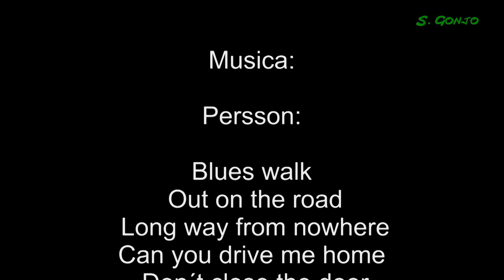Desfiladero de los Beyos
Pausa en los videos alpinos para disfrutar del Desfiladero de los Beyos en Asturias (y un pelín de León), en un esplendido día otoñal.